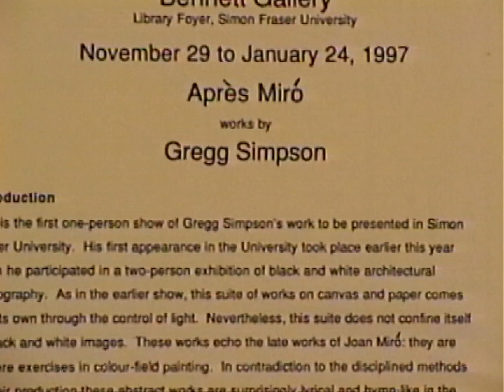Apres Miro SFU Bennet Gallery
Works inspired by the sunlight of the Mediterranean and the seminal work of Joan Miro.